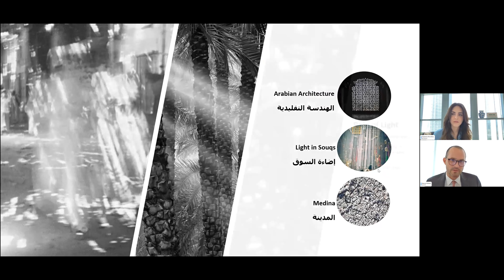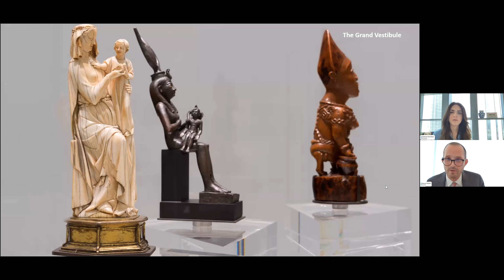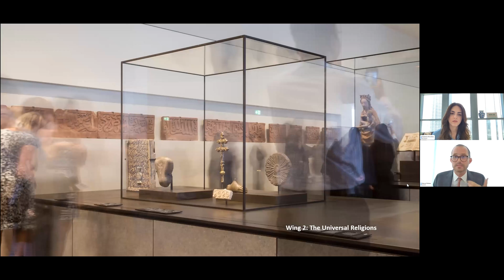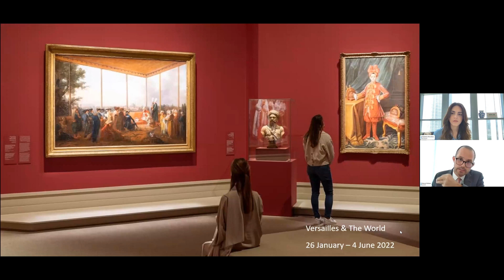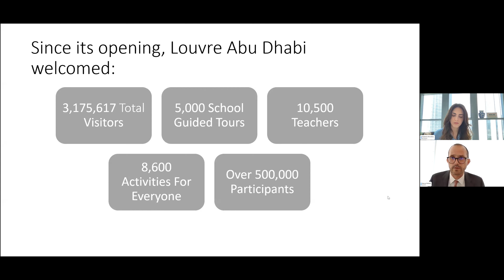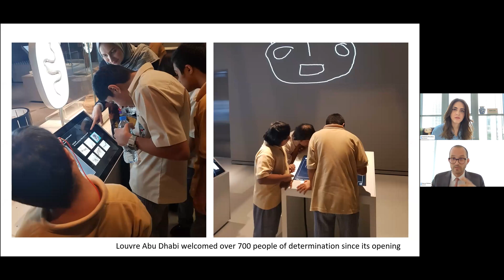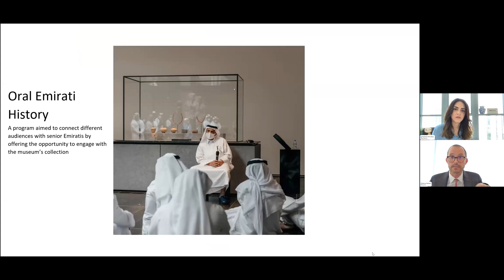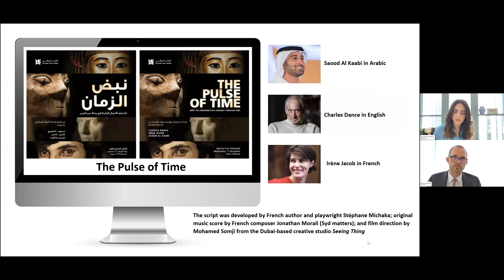Dialogues des savoirs: Les musées: l'histoire des savoirs et les outils pour leur développement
Les sessions organisées par la Fondation Mohammed bin Rashid pour les Savoirs en coopération avec le Programme des Nations Unies pour le Développement, accueillera M. Manuel Rabaté, Directeur du Louvre Abu Dhabi, dans une session intitulée : "Musées: l'histoire du savoir et les outils pour leur développement.